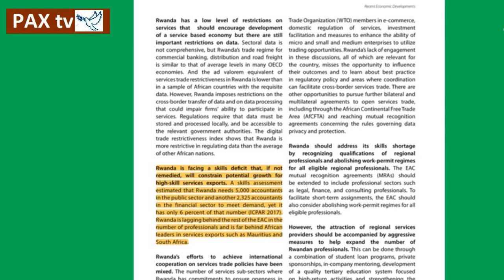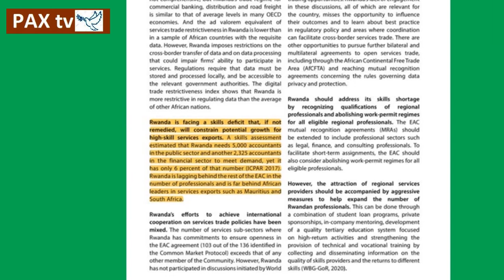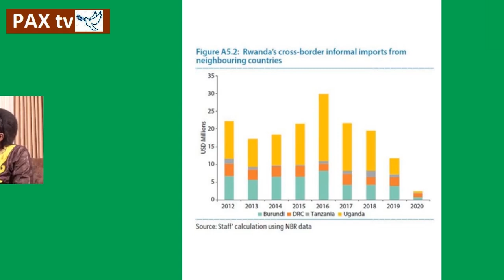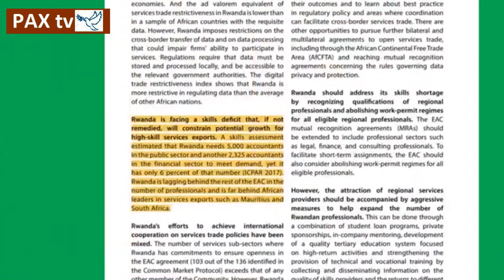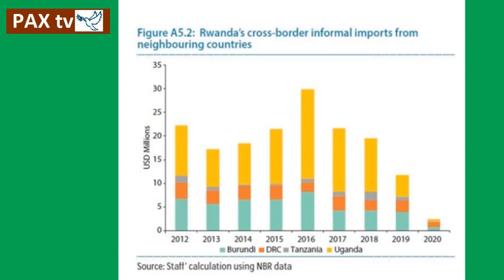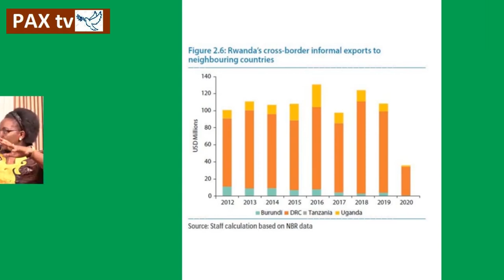Ubukene Bwugarije Abanyarwanda. Tuvuge ku bibazo nyabyo